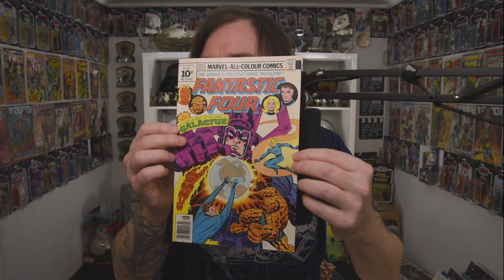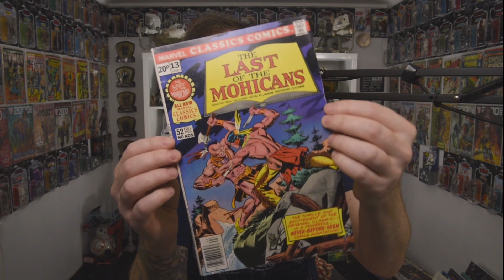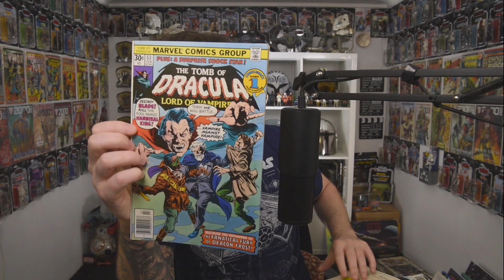Marvel Comics Reveal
Another reveals for another purchase, this time all marvel

I want you to stay absolutely calm.  I'm coming out in a moment, and I want you to keep your cool.  Are you ready?  Here I come.